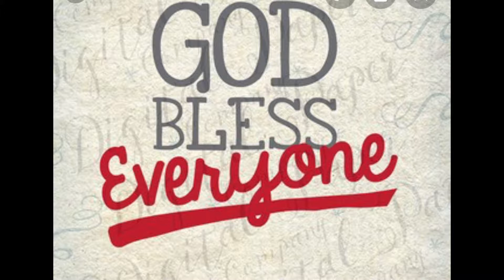Tara at mag window shopping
Pacific Centre mall is located at Downtown, Vancouver BC.